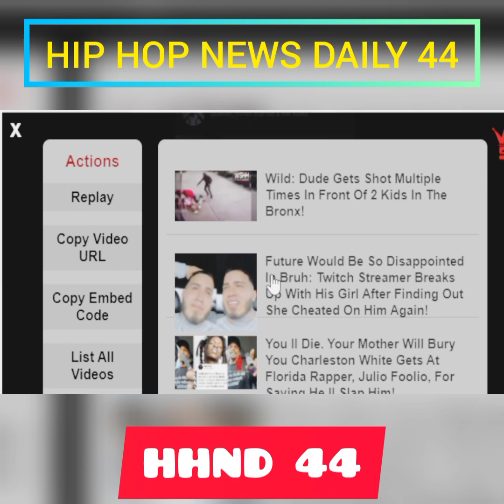Charleston White Gets At Florida Rapper, Julio Foolio, For Saying He'll Slap Him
You'll Die. Your Mother Will Bury You" Charleston White Gets At Florida Rapper, Julio Foolio, For Saying He'll Slap Him